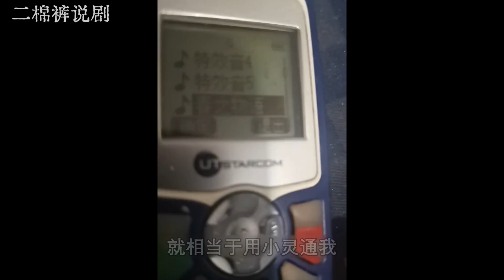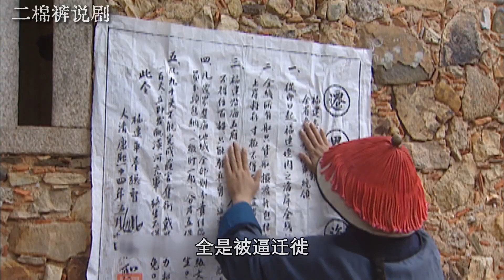康熙王朝34：迁界禁海让康熙犹豫不决，却因为太监的几句话，让他没了后顾之忧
《康熙王朝》讲述了清朝初期康熙皇帝充满传奇的一生。